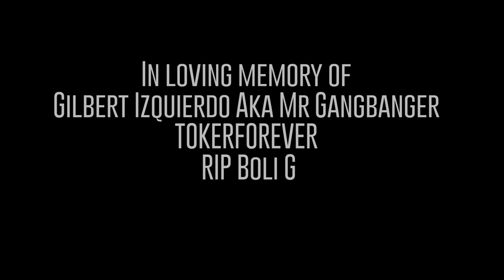Mexiiica Warriors - Sólidos Soldados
Esta Canción es dedicada para OG Toker, para que vean que seguimos con toda firmeza y en la misma línea.
La rola es de Nuestro Disco “Solidos Soldados”
MEXIIICA WARRIORS
Descansen en Paz Toker & Boli G